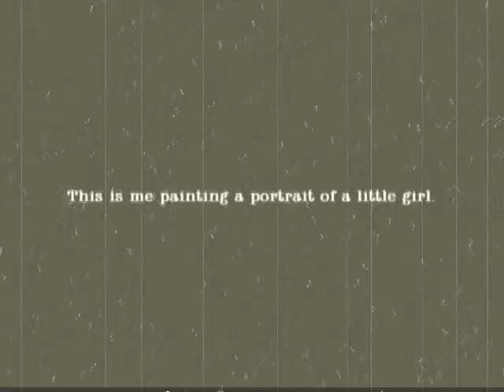how to paint a portrait of a little girl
how to paint a portrait of a little girl. plus a song I wrote and sing to